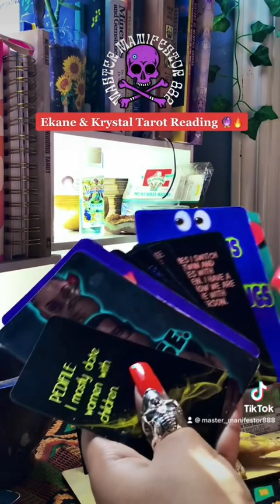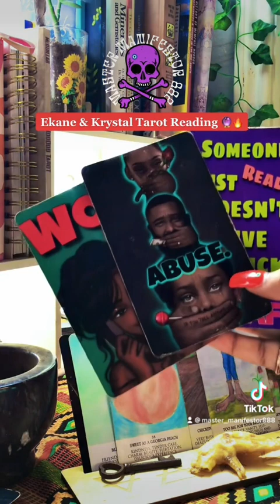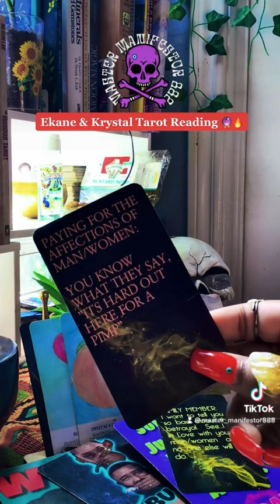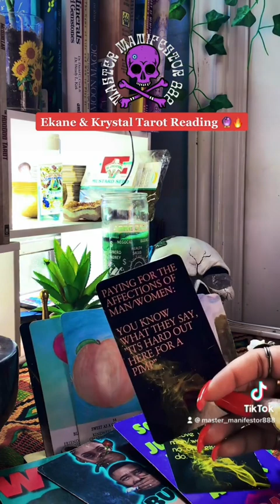Ekane & Krystal Tarot Reading 🔮 “Back Stabbers” pt. 1